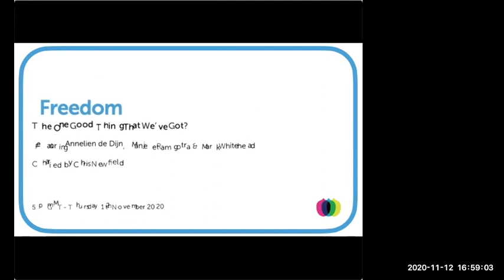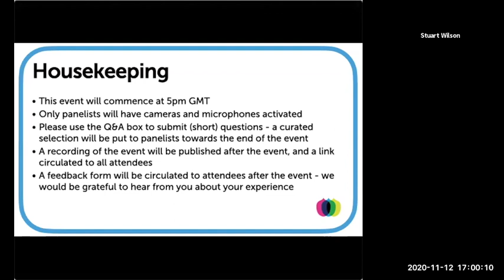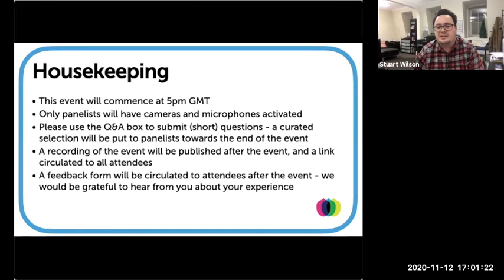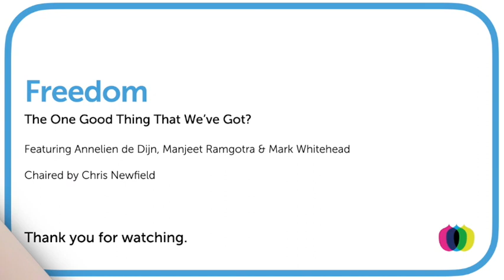Professor Annelien de Dijn - Freedom (book launch)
A book launch and conversation with Professor Annelien de Dijn, author of the new book Freedom: An Unruly History.

Is the Western idea of freedom fundamentally anti-democratic? The political theorist – and former ISRF Mid-Career Fellow – Annelien de Dijn argues that it has become so, but need not be. De Dijn brings today’s limited concept of freedom back to life by immersing it in a 2500-year panorama of intellectual and political conflict.

Freedom inspires important questions: Why has freedom often been hostile to government and public services? Why has freedom so often defined itself through the domination of women and racial others? As authoritarian regimes spread around the world, can we be optimistic about democratizing freedom in the coming years?

Professor De Dijn offers an overview of her book, and then discusses it with Dr Manjeet Ramgotra (SOAS), a scholar of postcolonial republicanism, and Professor Mark Whitehead (Aberystwyth University), author of Neuroliberalism: Behavioural Government in the 21st Century. Further discussion follows, moderated by Professor Christopher Newfield, Director of Research, ISRF.